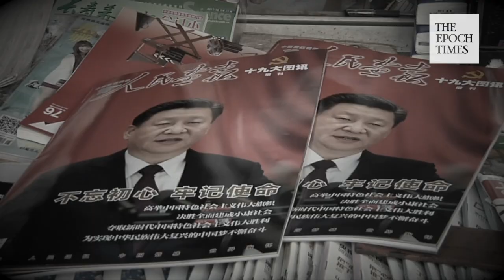Analysis: Xi Jinping emphasizes “absolute leadership” to Marine Corps to avoid confrontation with US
Chinese Communist Party leader Xi Jinping visited the Marine Corps base in Chaozhou, Guangdong, and emphasized "the party's absolute leadership", as the US-China tensions rise. Taiwan’s Society of International Law deputy secretary-general Lin Ting-hui analyzed that Xi made the move because he was worried that the People’s Liberation Army (PLA) might initiate the first move and leave the CCP no choice but war.

The Arleigh Burke-class guided-missile destroyer USS John S. McCain (DDG-56) conducted a small boat combat exercise in the Paracel Islands on October 9th, the first US regional exercise in waters CCP unilaterally claimed as China’s.

In an interview with The Epoch Times, Lin said that the US drill was an “island seizure exercise” and was highly provocative.

Lin added that an island seizure drill is about two marines fighting each other. The side with lower capabilities would be defeated. Xi Jinping is facing the US military's continuous offense and therefore needs to prepare accordingly.

As for the visit to Chaozhou, Lin said that the US had turned the CCP from being on the offensive to the defensive. The CCP didn’t react to the US drill on October 9th. This was the order of the CCP’s Central Military Commission, according to Lin.

Xi took Xu Qiliang, vice chairman of the Central Military Commission of the CCP, and Shen Jinlong, commander of the Navy, to Chaozhou together. Lin said that Xi sent a signal with his choice of delegation: “Whether the PLA would initiate an attack or respond with any counterattacks, it would be directly from the Central Military Commission, with the absolute leadership of the CCP.” In short, Xi gave orders to the front-line CCP combat troops, "Don't act rashly. It's all up to me."

The CCP is currently adopting a wolf warrior style diplomacy with the external world. Lin said that some Chinese PLA leaders might venture into small-scale conflicts to gain military credit, rather than considering the overall situation strategically. This was Xi’s main concern.

Lin said that the CCP believes that the United States has been provoking the PLA and that it’s a trap. If the PLA makes the first move under such circumstances, the US military would then have the best reason to intervene on issues concerning Taiwan and the South China Sea.

Lin added that once a naval battle starts, China and India will be at war at their borders again. One thing would lead to another, and the entire region will be affected. Especially with the Fifth Plenary Session of the 19th National Congress of the CCP coming up, The 20th National Congress of the CCP in a couple of years’ time which will discuss succession-related issues. There are potential chain reactions.

Xi Jinping canceled the last two stops in Guangzhou and Zhuhai and returned to Beijing early. Lin believes that "This is strongly correlated to the situation in the Taiwan Strait and the South China Sea." This shows that Xi Jinping was very nervous and under lots of pressure.

Production: Sharon, John, Jenny, Ma Yue, Jennifer Sun
Date: 2020/10/28